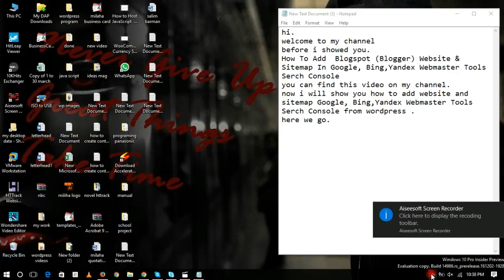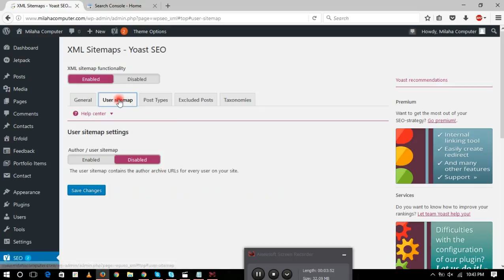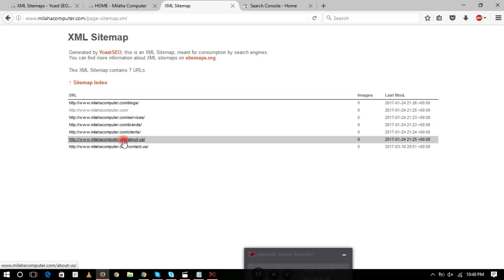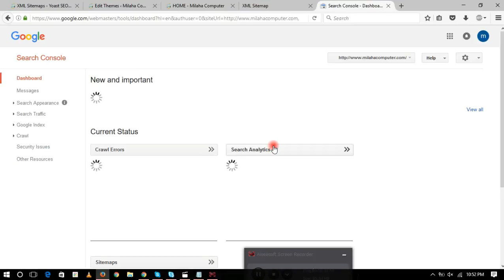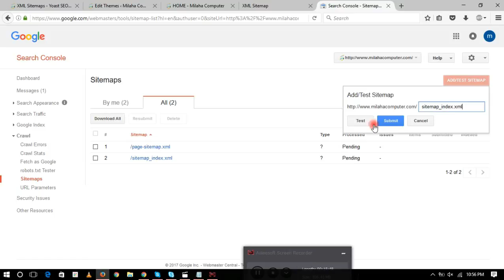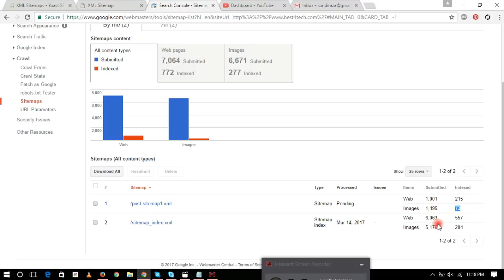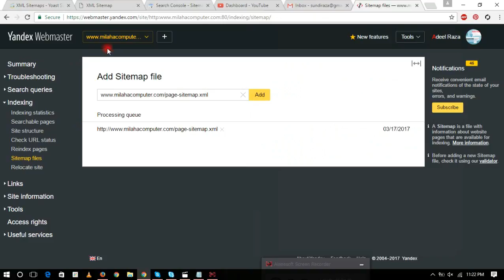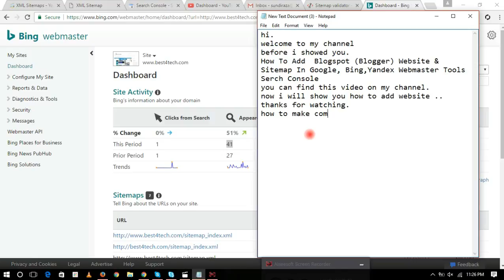How To Add Wordpress Sitemap In Google, Bing,yandex Webmaster Tools By Yoast Plugin